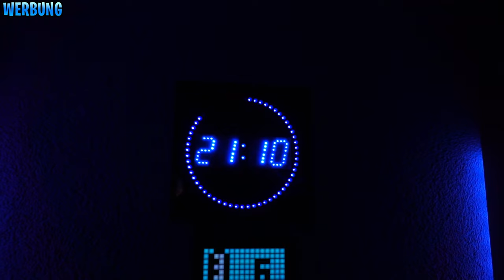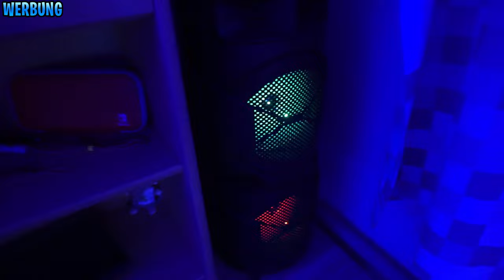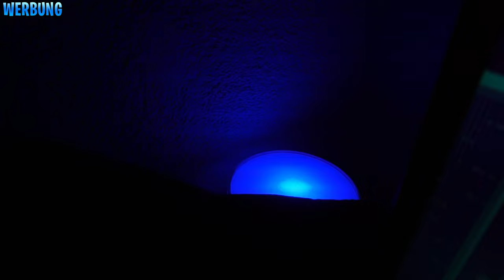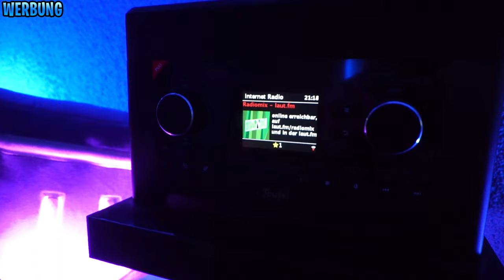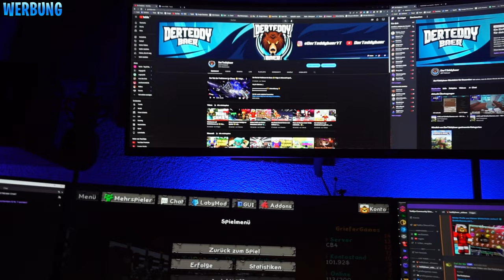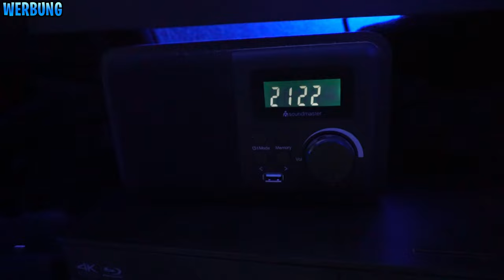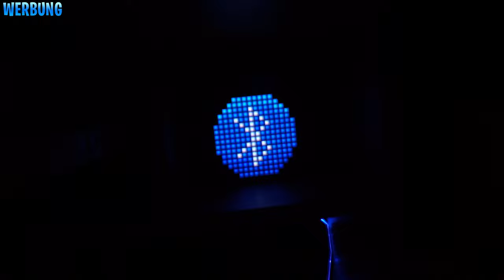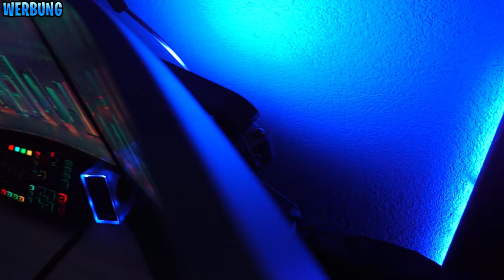Mein 21.000€ Gamingroom 👾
▬▬▬▬▬▬▬▬▬▬[ 🏆 Unterstützung 🏆 ]▬▬▬▬▬▬▬▬▬▬

▬▬▬▬▬▬▬▬▬▬[ 🏆 Unterstützung 🏆 ]▬▬▬▬▬▬▬▬▬▬

▬▬▬▬▬▬▬▬▬▬[ 🎮 Inhalt 🎮 ]▬▬▬▬▬▬▬▬▬▬

In diesem Video stelle ich meinen Gamingzimmer vor. Eine Tour von meinem Setup, mit dem ich aufnehme, streame, zocke und mehr gibt es natürlich auch.

▬▬▬▬▬▬▬▬▬▬[ 🎮 Inhalt 🎮 ]▬▬▬▬▬▬▬▬▬▬

▬▬▬▬▬▬▬▬▬▬[ 🎭 Socialmedia 🎭 ]▬▬▬▬▬▬▬▬▬▬

▬▬▬▬▬▬▬▬▬▬[ 🎭 Socialmedia 🎭 ]▬▬▬▬▬▬▬▬▬▬

▬▬▬▬▬▬▬▬▬▬[ 🎥 Equipment 🎥 ]▬▬▬▬▬▬▬▬▬▬

▬▬▬▬▬▬▬▬▬▬[ 🎥 Equipment 🎥 ]▬▬▬▬▬▬▬▬▬▬